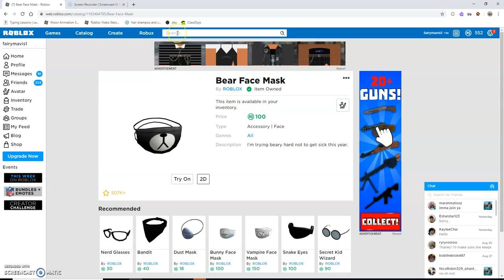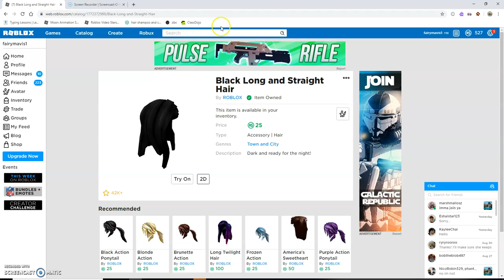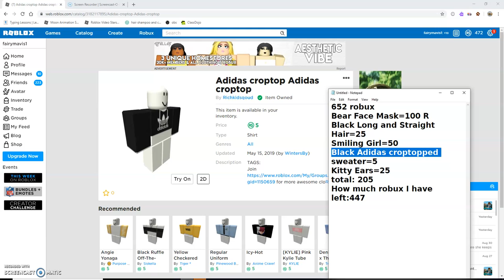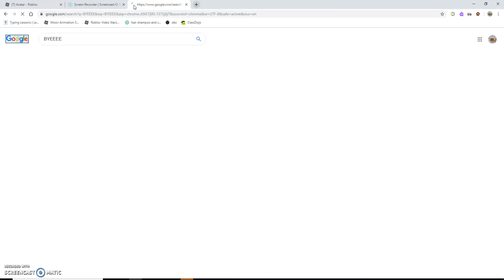When you gotta scream you scream...(New Avatar In roblox)(New recorder)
If you didn't notyice I'm using a different r3ecorder and I found out how to put music in the vid hope you enjoyed:D!
I used screen-O-matic to record